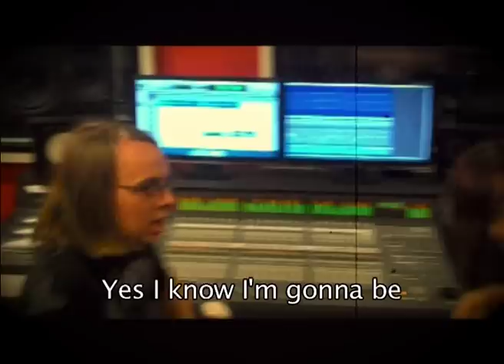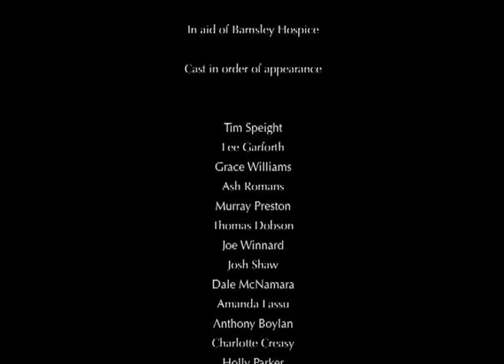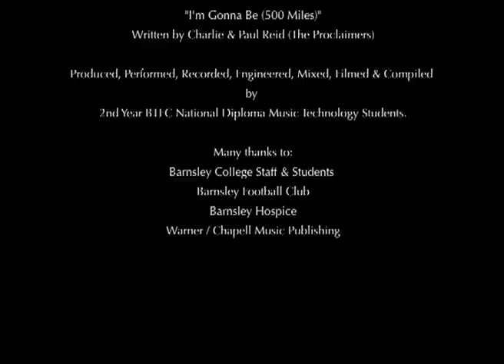500 Miles Barnsley College Music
Barnsley College created an educational copy of the 500 miles song / video to help raise awareness and funds for Barnsley Hospice. Created during the academic year 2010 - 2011 the video features many famous faces of staff, students and Toby Tyke. The video has been shown to raise awareness and funds for Barnsley Hospice at awards evenings. BarnsleyMusic.com offer a range of online virtual classes. Visit barnsley.ac.uk for the full range of courses available. Special thanks to 'The Proclaimers' for giving clearance to do the version, Barnsley football club and Toby Tyke.